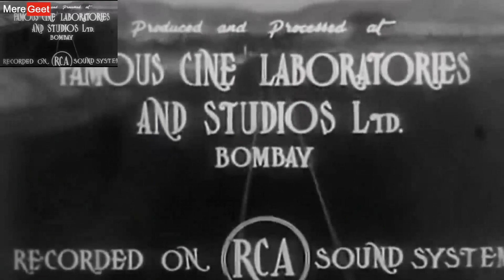Basti Basti (HD) (Dolby Digital) - Mohd. Rafi - Railway Platform 1955 - Madan Mohan - Rafi Hits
Mere Geet
Song:     Basti Basti Parbat Parbat Gata Jaye Banjara
Singer:   Mohammed Rafi
Movie :  Railway Platform 1955
Lyrics:   Sahir Ludhianvi

Railway Platform 1955
While passing through Andher Nagri, a long-distance train comes to an unexpected halt. Passengers, including Kavi and unemployed Ram, who is traveling with his widowed mother and sister, Vimla, alight to inquire from the Station Master. They are told that due to railways lines being washed away, the train has been delayed for 24 hours. A businessman, Nasibchand, and his wife, quickly make their way to a nearby business, owned by Naina and her widowed father, and rent it for the day. Hoping to profit by selling food and water to stranded passengers, he hires passengers who can cook and draw water from the well and sell it to other passengers. Ram becomes the local hero when he rescues Naina from the well, and she falls in love with him. Little does she know that he will soon make plans to wed Rajkumari Indira - the runaway daughter of Raja Adiraj - a decision that will change everyone's lives.

Songs
Dekh Tere Bhagwan Ki Halat Kya Ho Gayi -Artists: Mohammed Rafi, Manmohan Krishna, Shiv Dayal Batish
Basti Basti Parvat Parvat Gata Jaye Banjara -Artist: Mohammed Rafi
Basti Basti Parbat Parbat (Part- II) -Artist: Manmohan Krishna
Sone Chandi Me Tulta Ho Jaha Dilo Ka Pyar -Artist: Mohammed Rafi
Mast Sham Hai Hatho Me Jaam Hai -Artist: Asha Bhosle, Shiv Dayal Batish
Bhajo Ram Bhajo Ram, Mori Baah Pakad Lo Ram -Artist: Asha Bhosle, Shiv Dayal Batish
Sakhi Re Tori Doliya Uthayenge Kahar -Artist: Lata Mangeshkar
Chand Maddham Hai, Aashma Chup Hai -Artist: Lata Mangeshkar
Jiya Kho Gaya O Tera Ho Gaya -Artist: Lata Mangeshkar
Andher Nagari Chaupat Raja -Artists: Mohammed Rafi, Asha Bhosle, Manmohan Krishna, Shiv Dayal Batish